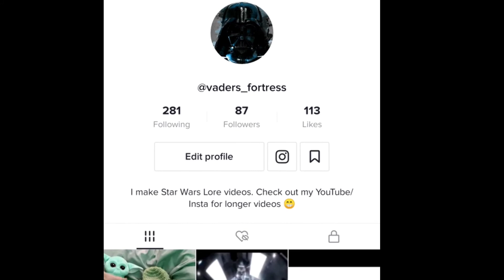What if Bo-Katan accepted Darth Maul as the rightful owner of the Darksaber? (Part 2)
Using Bo-Katans logic from the last episode of the Mandalorian season 2, she should have accepted Darth Maul as the rightful owner of the Darksaber and the Mandalorian throne during the Clone Wars.

What if she had? What would the effects on the star Wars Galaxy be? In this series we will explore the possibilities.

To celebrate the start of this channel and hopefully a better year than 2020 I am going to be doing a Lego star Wars give away. The lucky winner of this giveway will be picked at random at the end of February and will win both the Mandalorian and Sith trooper battle sets completely free. All you have to for a chance to win this awesome prize is subscribe to the channel, turn notifications on, like the video and comment who your favourite sith lord is in the Youtube comments section of any of my videos. If you want to double your chances of winning, like our facebook page and comment there as well so I know to put your name in twice. If you want to triple your chances, then head over to our tiktok account, give us a follow and comment there too. As this channel is so new theres a high chance of winning so if I were you I would do all three to maximise your chances. The winner will be revealed on this channel and on facebook at the end of February. Theres going to plenty of awesome starwars content right here which I’m really excited to get stuck into. I am going to be doing some comic read throughs and overviews as well as some more lore videos in the near future and it would be great if you guys could let me know what you want in the comment section below. I will most likely be doing one of these giveaways every month or so stick about for that. Best of luck guys and may the force be with you.

Script:

With Mandalore now united under his fist and Palpatine dead, Maul would ponder upon the consequences of what had just happened. The clone wars which were orchestrated and controlled by Darth Sidious were still raging on and without Palpatine it was doubtful that Dark Lords plan to destroy the Jedi with Order 66 could come to fruition. Contacting the leaders of the crime syndicates and his Mandalorian advisors, Maul would contemplate his next move. It would not be long that Dooku would learn what had unfolded on Mandalore and that would only mean one thing: War.

And make sure you stick around to the end of the video to find out about our lego Star Wars subscriber giveaway.

Far away on the other side of the Galaxy, Dooku would feel a great disturbance in the force. Realising his master was dead at the hands of Maul, he would be struck with intense mixed emotions. On one hand, the clone wars and the clones themselves were no longer under the control of the sith but on the other hand, he was now the single most powerful man in the Galaxy. The CIS droid army outnumbered the Republics clone troopers 100 to 1 and The only reason the CIS had not already wiped the floor with the Republic was the Siths desire to draw out the war as long as possible. Only one threat remained:Maul. A sith lord at the helm of a Mandalorian and crime syndicate army was not to be trifled with. Dooku knew full well that a single Mandalorian was worth over 1000 battle droids and an army of them in control of the Crime syndicates secret hyperspace routes could ravage the whole galaxy, just as Mandalore the Ultimate had during the days of the Old Republic. There was only one thing for it, the total elimination of Mandalore and the Sith that controlled it.

As Dooku briefed grievous and his droid army, Cprusant would be in disarray, with the wearabouts of their leader unknown. Maul knew it would take the Republic weeks to realise the fate of their chancellor. He also realised that  Mandalore could not hold up against the droid army of the CIS and then the Republic soon after. His only chance would be to draw both factions to Mandalore at the same time. Only amoungst the confusion of a three way battle would his army stand a chance. It would be a perfect opportunity to weaken both the Republic and CIS in one go.

He would use his connections to the criminal underworld on Corusant to hack into the Jedi Holonet Displaying Palpatines charred body. with his army of Death Watch troopers behind him, Maul would taunt the Jedi, saying it was him that killed the Republics leader and that he would be coming for Corusant next, proclaiming a new sith-mandalorian empire.